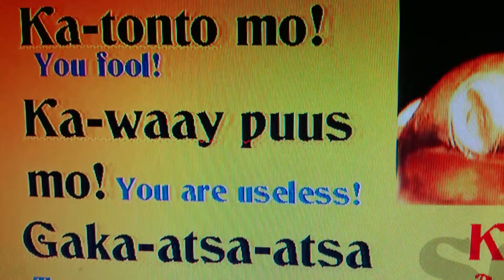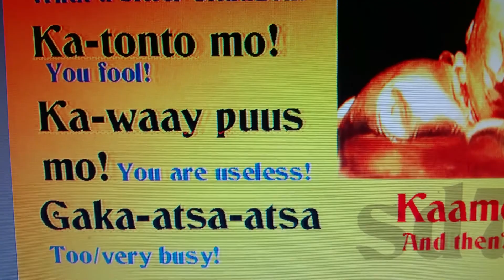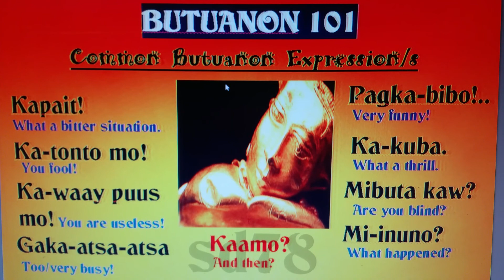18 COMMON BUTUANON EXPRESSIONS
PRACTICE PRONOUCIATION & VOCABULARY